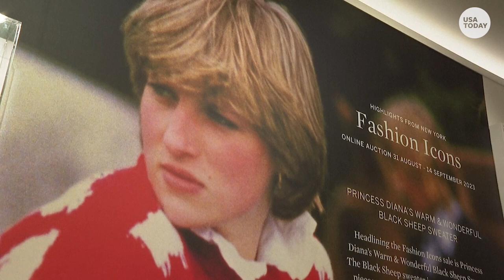Princess Diana's iconic black sheep sweater heads to auction | USA TODAY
At 19-years-old, Princess Diana wore the iconic black sheep sweater to Prince Charle's polo match. For the first time, it is up for auction.